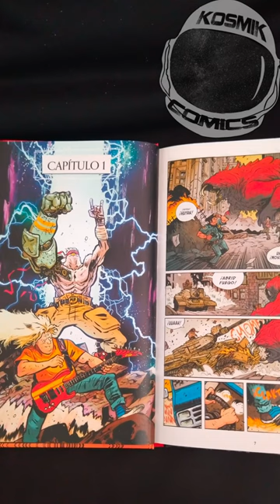Por fin!! reimprimen Murder Falcon. RÍNDETE al poder del METAL.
Reimpresión por ECC de este Épico cómic con la mitología metalera mas potente, échale un primer vistazo y descúbrelo muy pronto en el canal.